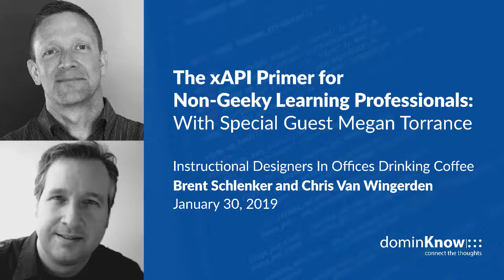The xAPI Primer for Non Geeky Learning Professionals With Megan Torrance - IDIODC Ep#43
January 30, 2019: The xAPI Primer for Non Geeky Learning Professionals With Special Guest Megan Torrance

This is more than just an introduction to xAPI. This is a conversation about real world training and development issues. Megan Torrence from TorranceLearning joins back with us on IDIODC to chat about how xAPI empowers you and your training team to deliver more to the business than just attendance records. You don’t want to miss this conversation. And you don’t want to be in it alone. Invite your manager and other key leadership to hear how other high performing training organizations are shifting to a learning strategy that includes xAPI. This conversation will touch on technical concerns but only at the level that everyone can understand. So don’t let the technology scare you. 2019 is the year you need to understand xAPI.

Megan Torrance is CEO and founder of TorranceLearning, which helps organizations connect learning strategy to design, development, data and ultimately performance. Megan has over 25 years of experience in learning design, deployment and consulting. Megan and the TorranceLearning team are passionate about sharing what works in learning so they devote considerable time to teaching and sharing about Agile project management for learning experience design and, of course, the xAPI. TorranceLearning hosts the xAPI Learning Cohort, a free, virtual 12-week learning-by-doing opportunity where teams form on the fly and create proof-of-concept xAPI projects.

Megan is the author of The Quick Guide to LLAMA, and two ATD TD at Work publications: Agile and LLAMA® for ISD Project Management and Making Sense of xAPI. She is a frequent speaker at conferences nationwide. TorranceLearning projects have won several Brandon Hall Group awards, the 2014 xAPI Hyperdrive contest at DevLearn, and back-to-back eLearning Guild DemoFest Best-In-Show awards in 2016/2017 with xAPI projects. TorranceLearning is a 2018 Michigan 50 Companies to Watch.

Check out Megan's books:

- A Quick Guide to LLAMA - Agile Project Management on amazon

Interested in learning more about dominKnow?

More than just eLearning authoring software, dominKnow | ONE features integrated authoring tools and built-in software simulation, surrounded with our Learning Content Management System, working together as one. This allows teams to create, share, reuse and collaborate on various types of content faster, by managing assets centrally in the cloud.

Interested in learning more about dominKnow? Sign up for our next live platform demo to learn why we do powerful eLearning-authoring best. (And get a free 14-day trial after you wat ch the demo!)